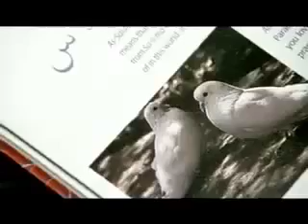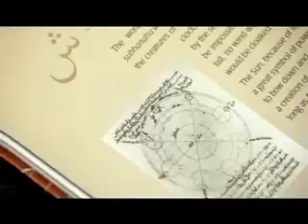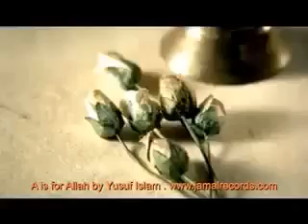"A" is for Allah. Learing Arabic Alphabet with Yusuf Islam (aka Cat Stevens)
Аллах Ислам Исламский Свяшенный Коран Куран Кавказ Кавказцы Кабардино Балкария Карачаево Черкессия Черкесс Казахстан Азербайжан Грузия абхазия Армения Чечня Ахиска Адыгея Дагестан Даги даг Ингуши Ингуш вайнах ловзар нашид анашид Исус Христос церковь свяшенник Мария библия дух троица лезгинка драка прикол махач мма дагестанец чеченец нохчи ву нохчо крым татарстан татар курбан байрам ураза байрам намаз